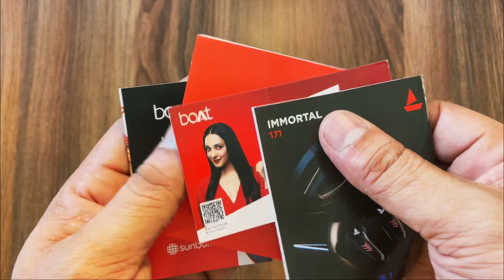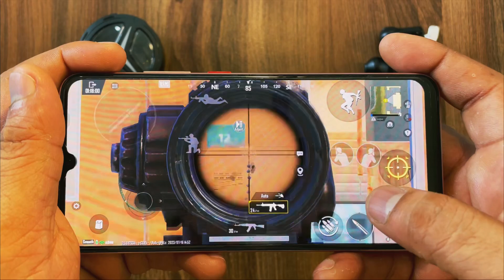The*PERFECT TWS*under ₹1299⚡️Boat IMMORTAL 171 unboxing & Detail review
About this video; Hello Dosto Aaj mene boat immortal 171 TWS ka unboxing and review kiya he jisme apko milta he 40 hour playtime with 40 MS low letency gaming mode under ₹1500 Agr apko video acha lge to channel ko subscribe or video ko ek like jarur krna thank you so much

TWS
Earbuds
Bluetooth
Bluetooth earbuds
Gaming earbuds
Best boat earbuds
Bluetooth TWS
Best TWS review
Boat immortal 171 unboxing
Boat immortal 171 review
Boat immortal 171 unboxing and review

Buying link;